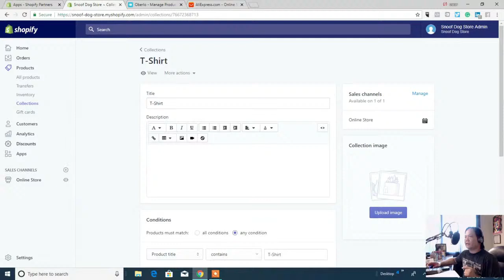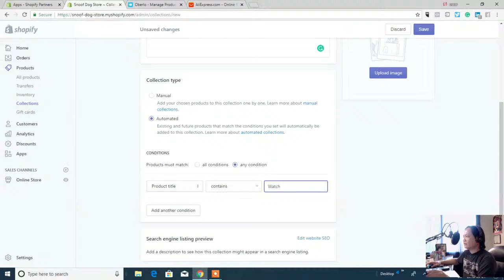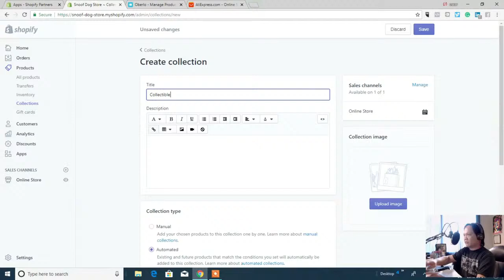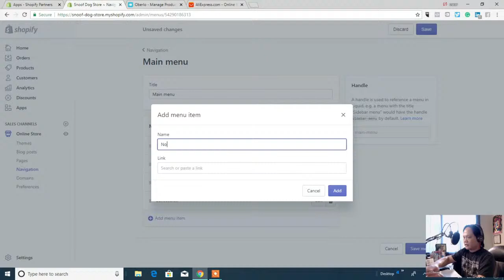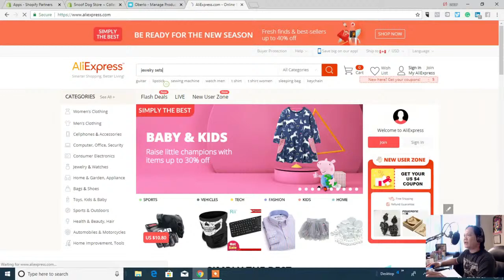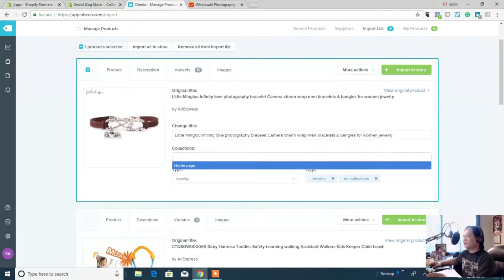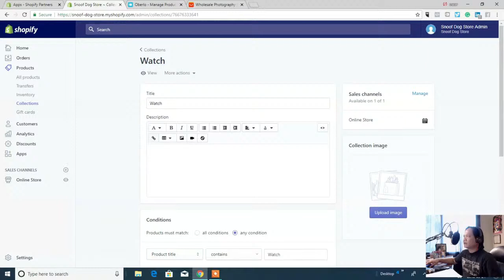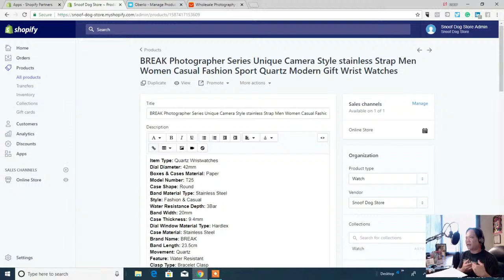How to create product page on Shopify Homepage Vlog #8